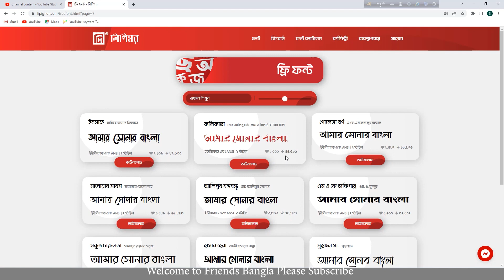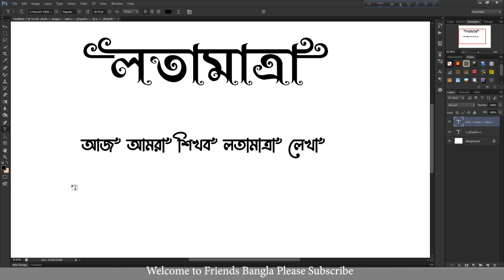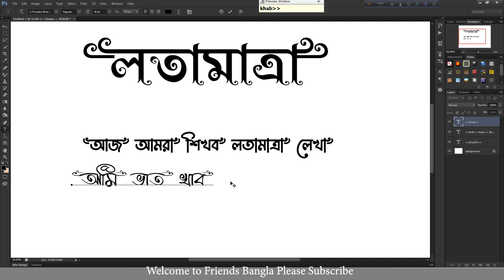Wedding card design for Bangla font style and double dag / বিবাহর কর্ড এ লতামাত্রা লেখা।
Wedding card design for Bangla font style and double dag.

wedding card design in bangla,
wedding card design in photoshop,
wedding card font download,
wedding card bangla font download,
double dag in bangla font,
double dag style bangla font,
how to make wedding card design in bangla,
bangla font download,
biyer card er lekha in bengali,double dag,
bangla wedding card design,
bengali wedding invitation card,
avro keyboard tutorial bangla,
bangla type avro keyboard,